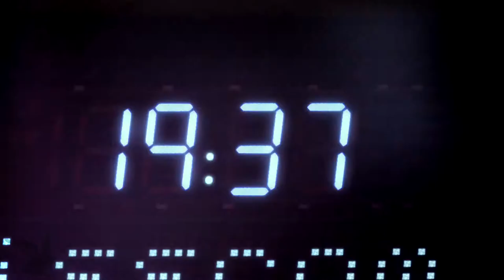Swisscom - Sendervielfalt - stories AG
Director: Tobias Fueter
DoP: Michael Saxer
Agency: Contexta